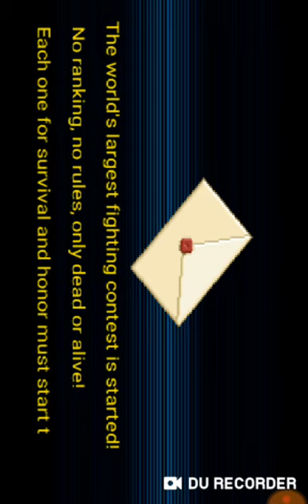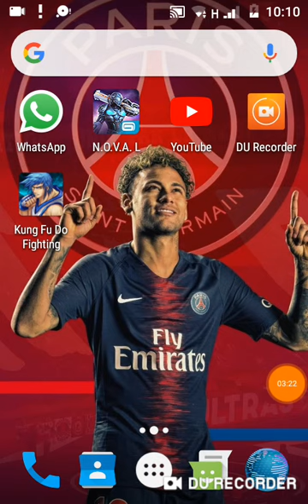Lo3ab 9italia 100/100 sa to3jibok